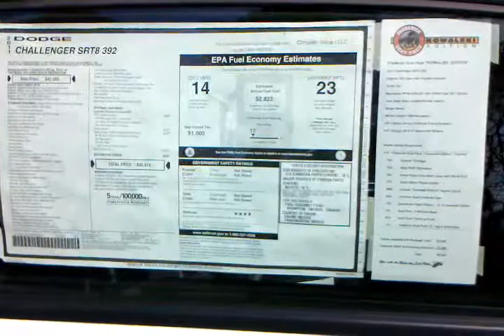Dodge Challenger Kowalski edition# 1 window sticker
2011 Dodge challenger 392 window sticker kowalski edition.
# 1 of 10 built.